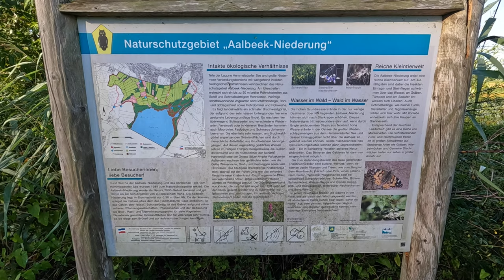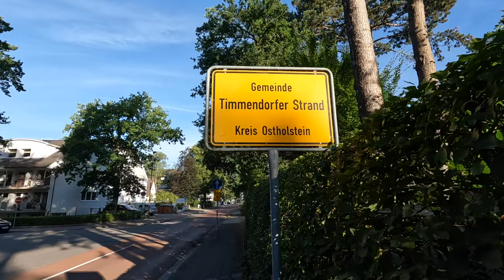Timmendorfer Strand - Niendorf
Kleine Urlaubswanderung durch meinen Lieblings-Urlaubs-Spot.
Möwen, Strand, Wasser und Sumpf 😂